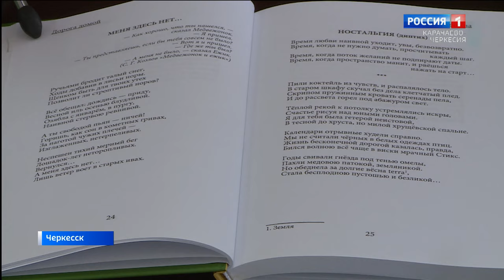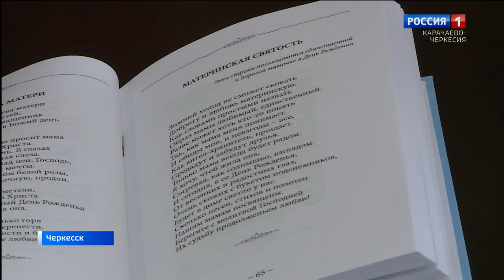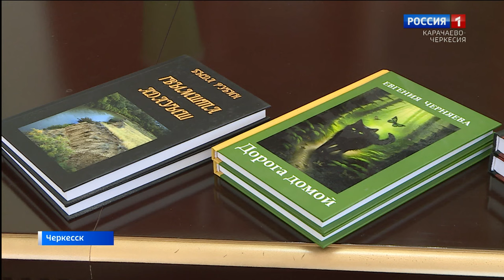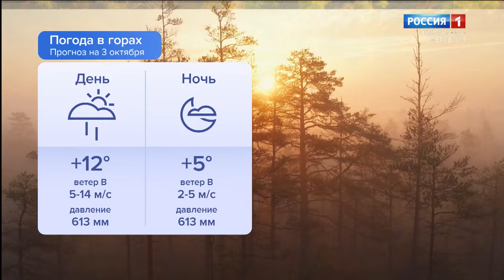Утро России. Карачаево-Черкесия 03.10.2024